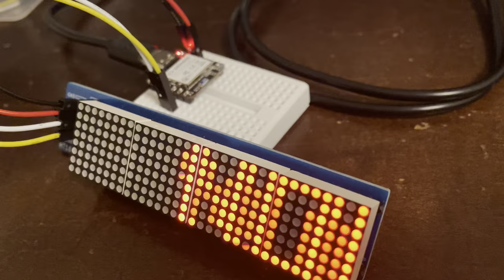20220604_Seeed_XIAO_BLE_MINI_LED_BADGE